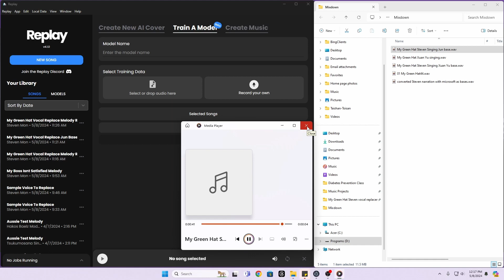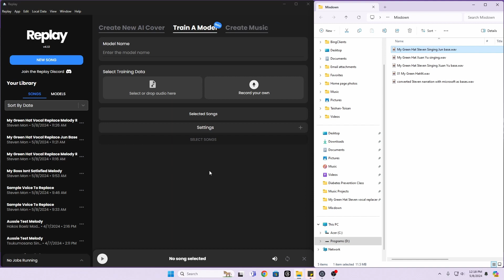I Used Replay to Train My Own Voice Model!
Replay is software (and it's free!) that allows you to replace vocals using voice models. It's one of the ways people use to make AI covers. It's fun to play around with, and I've done that before using Hololive voice models (just be sure you are clearly stating that it's not the real thing).

But I've always wanted to train my own voice and create my own voice model! The problem was, when I looked into it, it all seemed so complicated and I'm just very stupid. However, Replay has added (beta) feature to Train Your Own Model! Cool! So I did that, training it on about 10 minutes worth of me narrating something -- this was a recording I had done a few years ago.

I tested it by swapping my voice in using an example where Microsoft AI TTS read some news. It really does sound like me! Next, I wanted to see how I sounded singing. So I created clips using Synthesizer V Xuan Yu and Jun as the base vocals and I compared that to my actual singing voice.

I could tell that it was my voice, but the thing is, my talking voice is not the same as my singing voice. What I want to do next is train a voice model using clips of me just singing. I'll have to generate isolated stems from early recording projects for that.